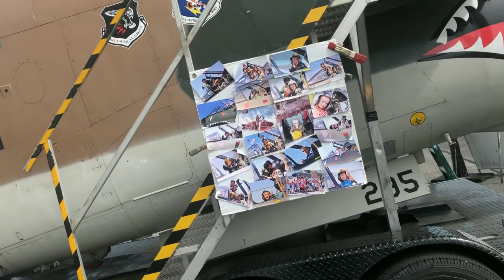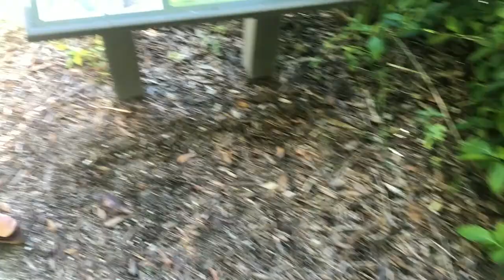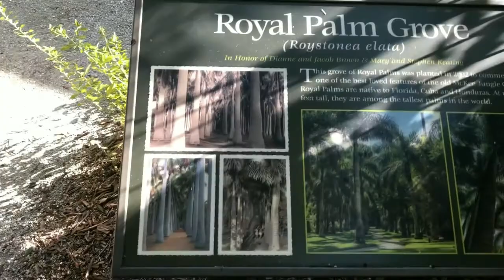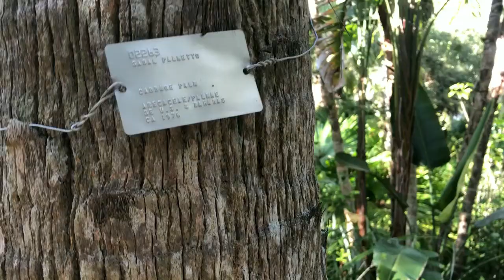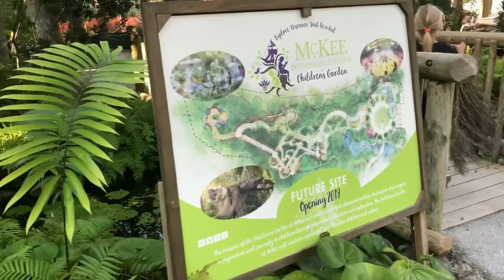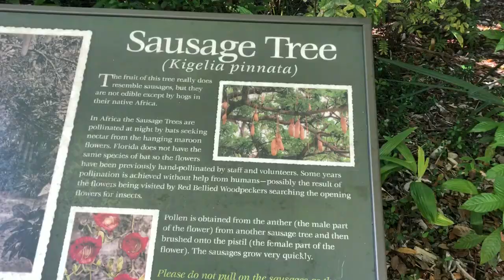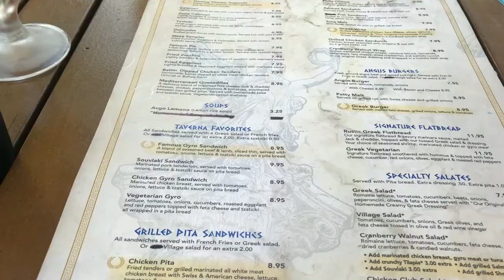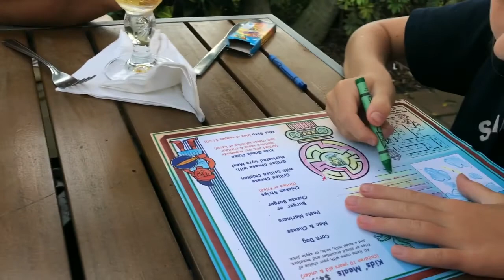VLOG/МАЙАМИ/АЭРОШОУ/ЭКЗОТИЧЕСКИЙ САД/ГРЕЧЕСКИЙ РЕСТОРАН